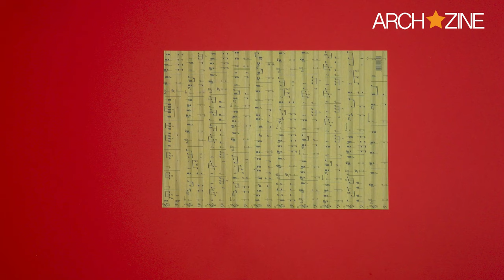EASY PAPER MACHE ART PROJECTS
Learn how to make paper mache with these amazing art projects that even a beginner can do. A piggy bank, a votive bowl or even a beautiful carnaval paper mache mask! Here is a full list of all the supplies needed and the step-by-step instructions you will find in the video.

For the balloon piggy bank:
balloon
kraft paper
bowl of water
egg carton
paper mache paste
x-acto knife
music sheet
brown paint
paintbrush

For the bowl votive :
balloon
book pages
bowl of water
paper mache paste
paintbrush
scissors
gold paint
candle

For the paper mache mask:
simple mask
kraft paper and brown paper sheet
bowl of water
strech wrap
scissors
music sheet
paintbrush
gold paint